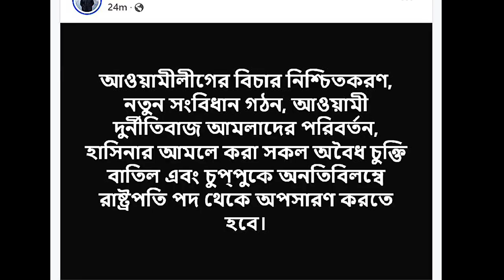এবার রাষ্ট্রপতির অপসারণ চাইলেন সমন্বয়ক সারজিস || Simtu TV